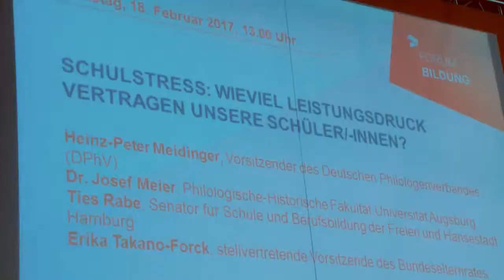„G8 bedeutet nicht mehr Schulstress“ – Interview mit Ties Rabe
Dass die Umstellung auf G8 höhere Belastungen für Schüler bedeutet, hat bisher keine seriöse Studie bestätigt, sagt der Hamburger Schulsenator Ties Rabe. Im Interview auf der didacta 2017 spricht er auch über die gestiegenen Anforderungen im Freizeitbereich.